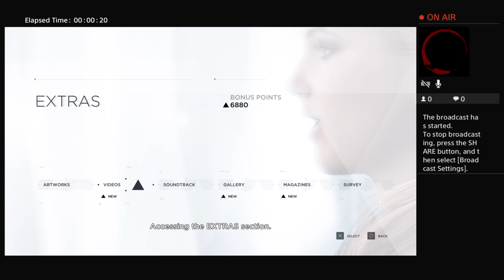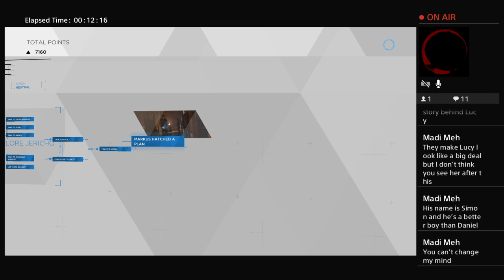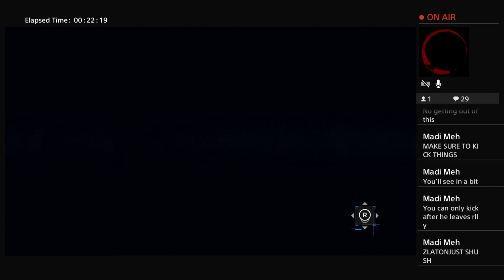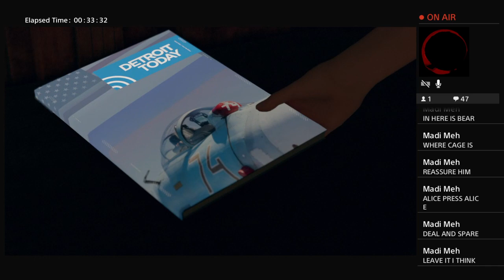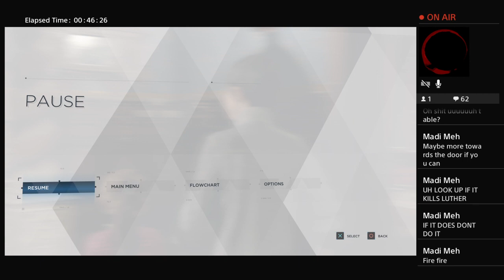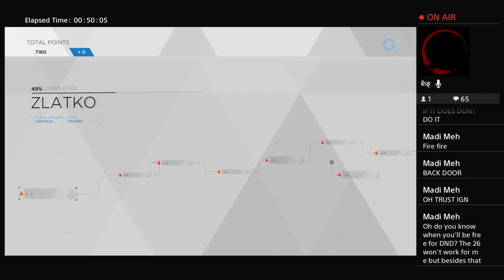I have 99 problems and they are all deviants|Detroit: Become Human (P5)